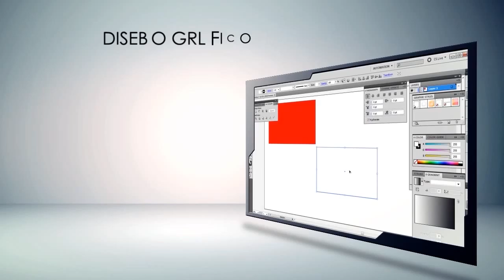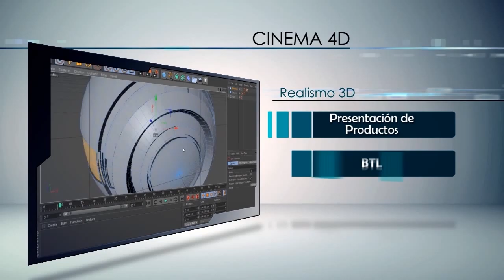Institucional RGBAnimations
Video sobre nuestros cursos y futuros cursos de especializacion.. Somos la primera academia de Cine y TV en Nicaragua..